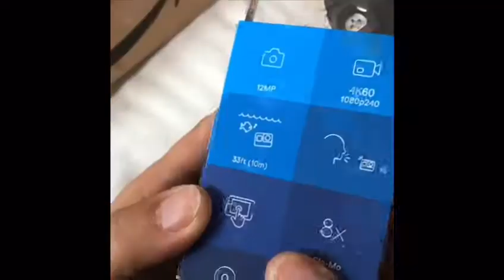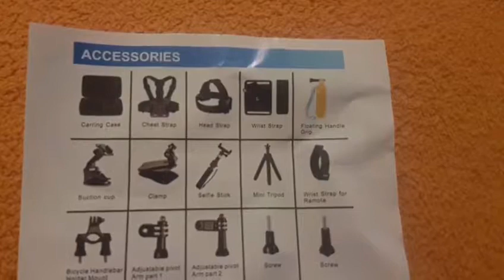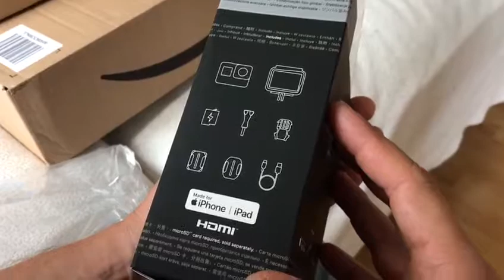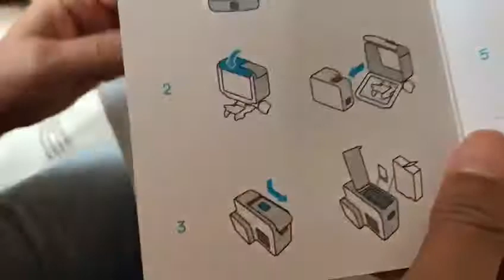New vlogging cam. GoPro hero 7 black unboxing.? Worth it??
We bought a new cam from Amazone.

GoPro HERO7 Schwarz - wasserdichte digitale Actionkamera mit Touchscreen, 4K-HD-Videos, 12-MP-Fotos, Live streaming

Zubehör für Gopro 52 IN 1, ccbetter Action Kamerahalterungen für Gopro Hero 7 Hero

Coolwill Wasserdicht Selfie Stick für GoPro und Action Cam, Floating Griff aus rostfreiem Aluminium